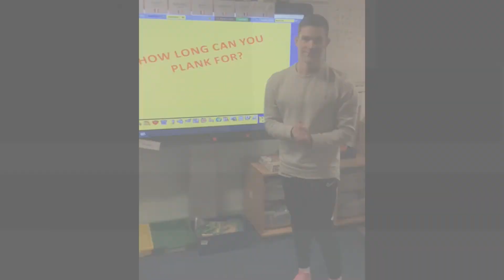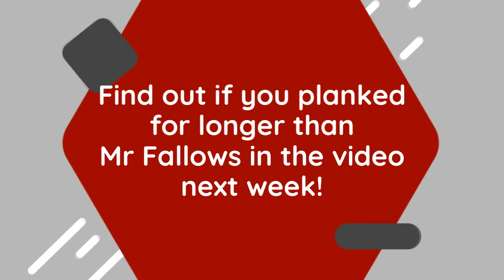The BPS Sunday Night Challenge - The Plank Challenge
This week's challenge comes courtesy of Mr Fallows and he's challenging you to see if you can 'plank' for longer than he can! Mrs Woakes is already gearing up to take the title for this one and we have a feeling it may well appeal to lots of our competitive mums and dads out there!
Get your entries in to Mr Morris on by 3 o'clock on Friday to make it into Saturday's compilation video - which will also reveal Mr Fallows' time to beat. Good luck!